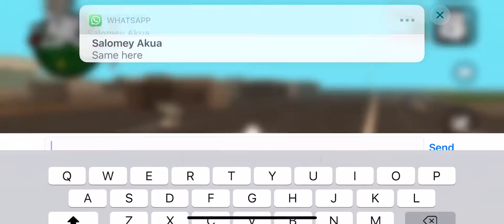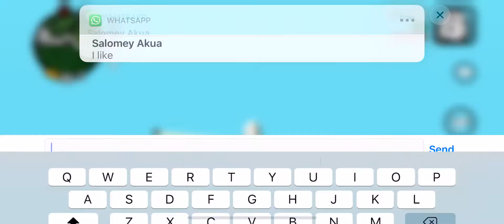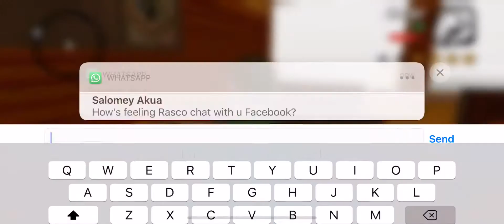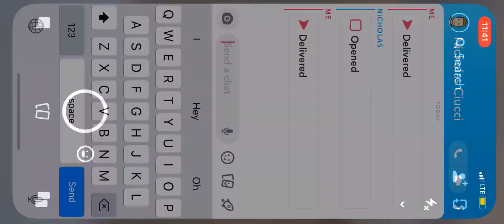July 14, 2019